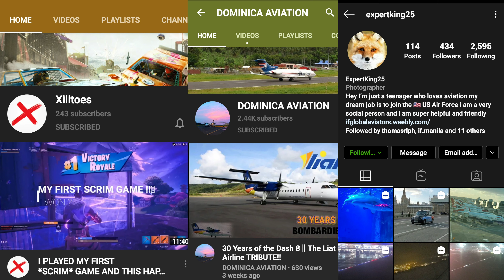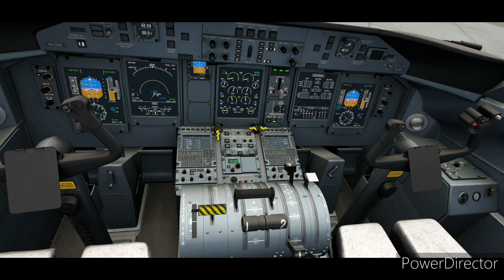🔴 My FIRST landing in months!! | Aerofly fs 2020 | Q400 cockpit view landing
Goals:
50 likes😅🔥

Heyy guys, this was my first landing in so long. That's mostly cause I have been playing a lot of IF but ever since my subscription ended, I haven't been flying in general.  Today I landed the Bombardier Dash 8 Q400 into San Diego International Airport. Have any idea on how this could have been done better, leave a comment 🔥.

Can I butter in Infinite flight?

P.s
I have an Instagram

I'm a small youtube, of course youre gonna find me spamming tags bro lol.